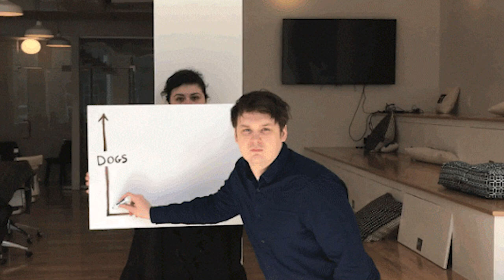The Finals: Escape from LOW Ranks!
Today's video is a guide to help you rank up from bronze and silver! This video has some Tips & Tricks and some general advice you can follow to hopefully help! We don't go super in-depth but cover general aspects of the game. So I hope this helps!

hi hello smhello

Get 8 Bit Hero by Gavin Harrison and over 1M + mainstream tracks
License ID: NyAEJKV7GvB